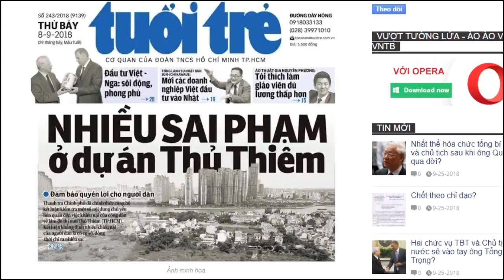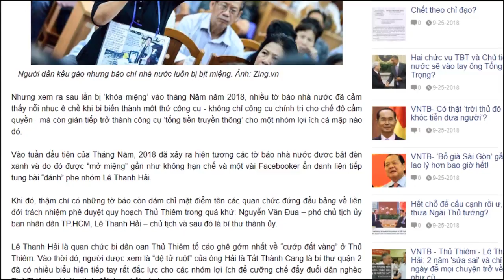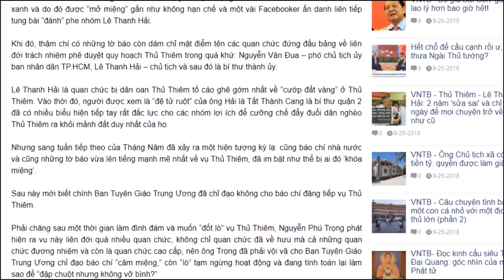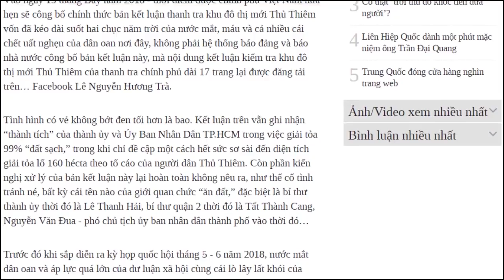Đám kền kền zân chủ "Việt Nam Thời báo" lợi dụng vụ Thủ Thiêm để chống phá